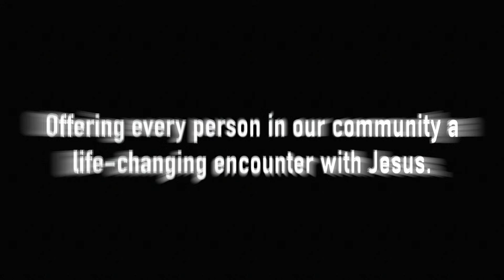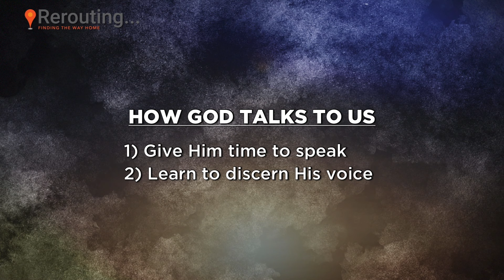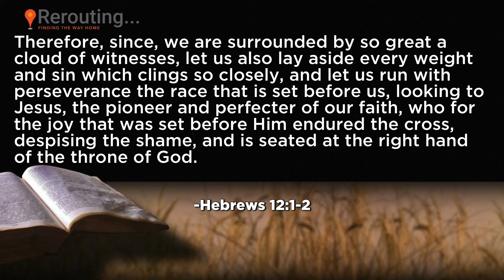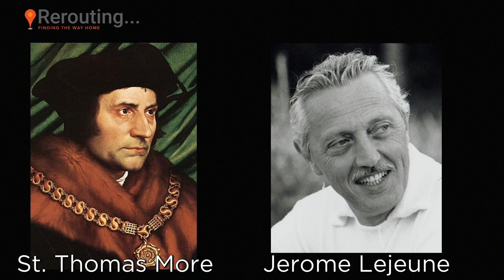Rerouting Homily # 11 - "Do Not Enter."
From 3/26/17 - Rerouting Homily # 11 - "Do Not Enter." - Fr. John Riccardo